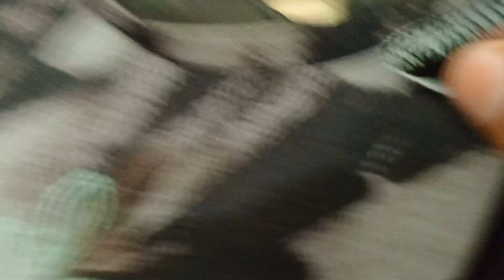HOW I MADE DISTRESSED T-SHIRT‼️(bad idea) - Daily Vlogs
Young Indian boy tryna make it big. I make comedy videos, fun livestreams and now sharing my life a lil bit with you all.